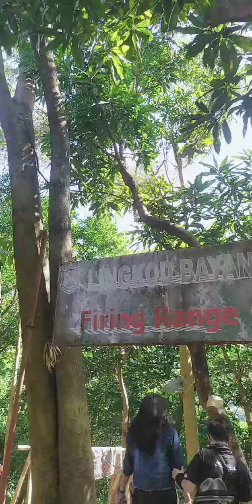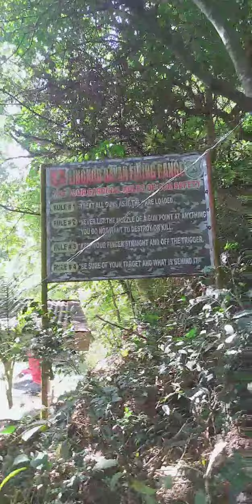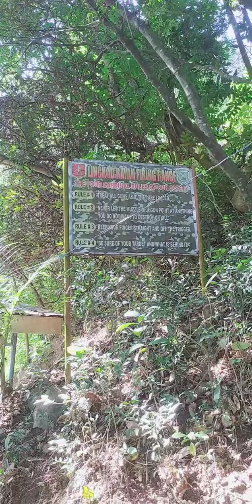February 11, 2022